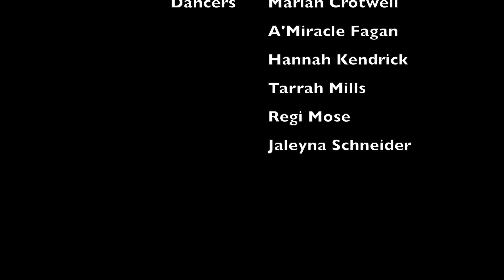Trio for 6 (2017) Stacy Reischman Fletcher (faculty)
USM Dance
Student Showcase Fall 2017
Performance Project

Choreographer: Stacy Reischman Fletcher (Faculty)

Music: "V. from Suite from "Bent" for String Quartet" by Philip Glass

Dancers: Marian Crotwell, A'Miracle Fagan, Hannah Kendrick, Tarrah Mills, Regi Mose, Jalayna Schneider